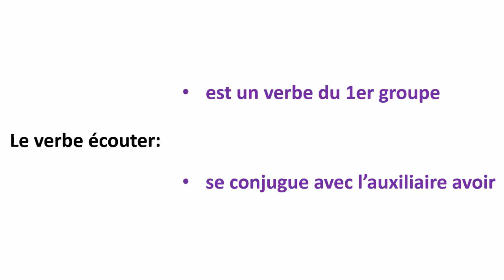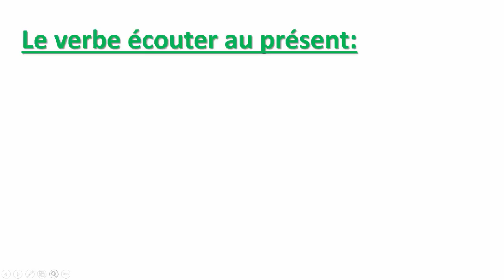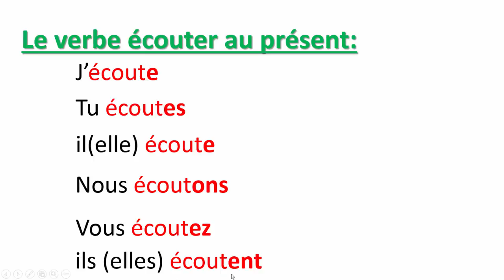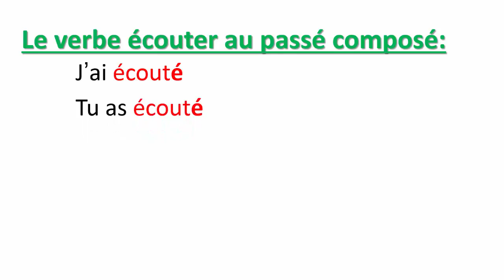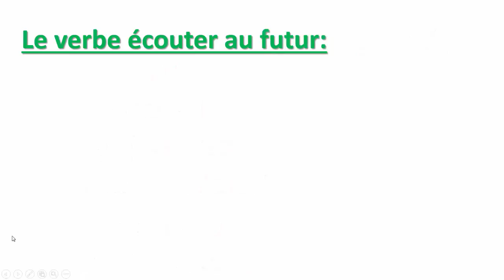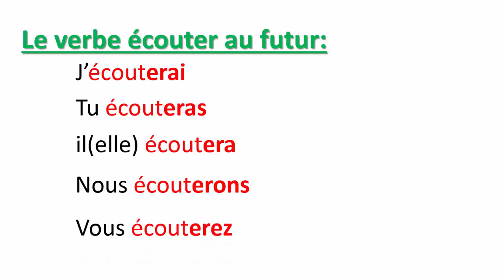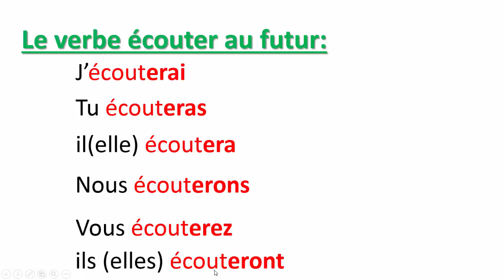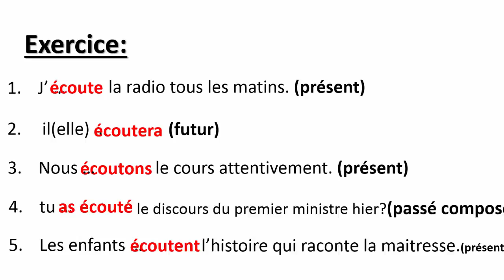Conjugaison-- Le Verbe écouter Au Présent, Au Passé Composé Et Au Futur-- تعلم الفرنسية